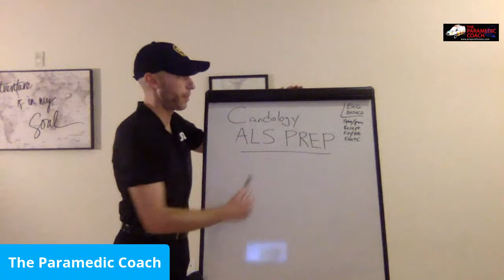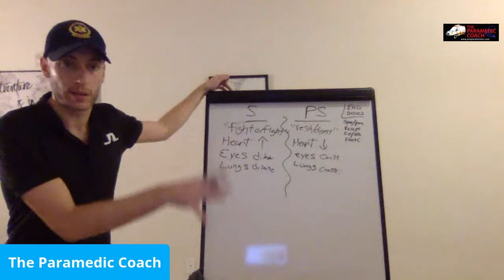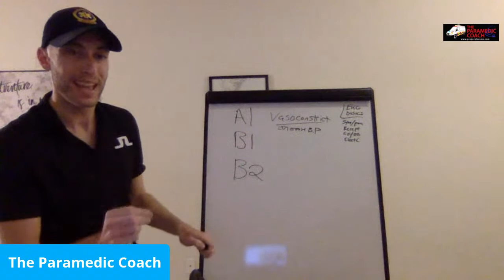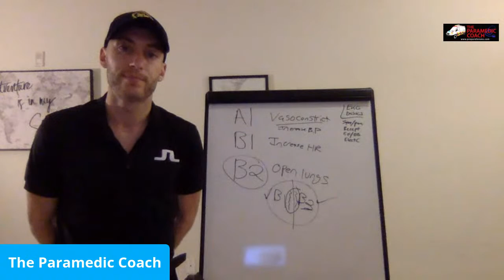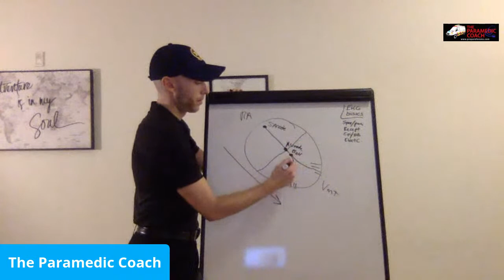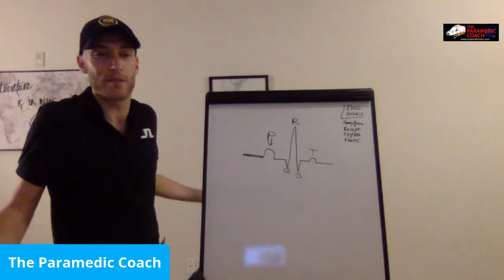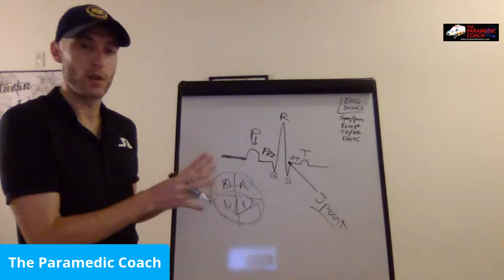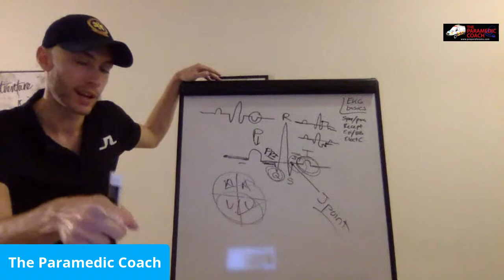CARDIOLOGY FOR EMS NIGHT 2 (LIVE LECTURE)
Join us for round 2 of our EMS LIVE Cardiology Weekend Series!